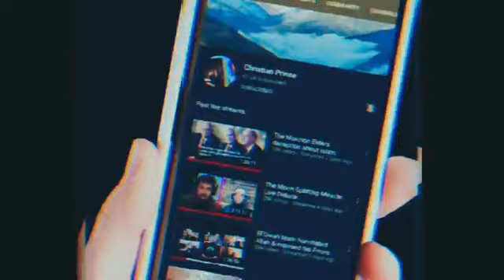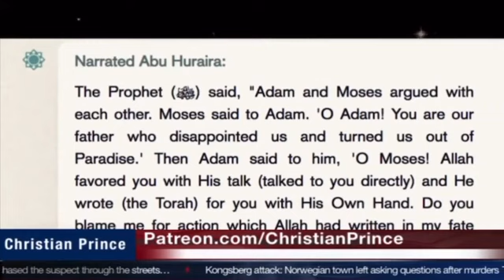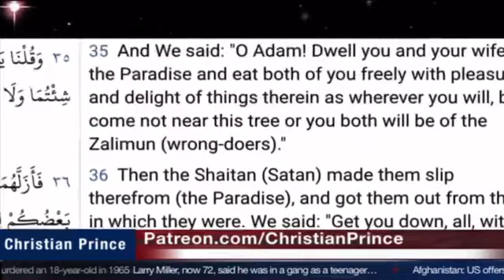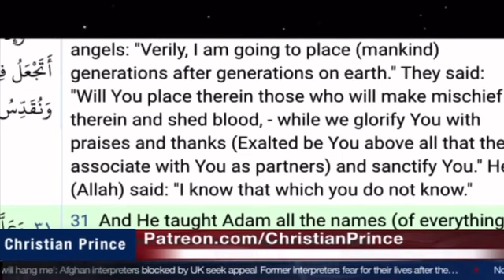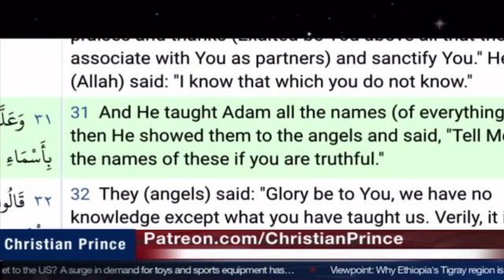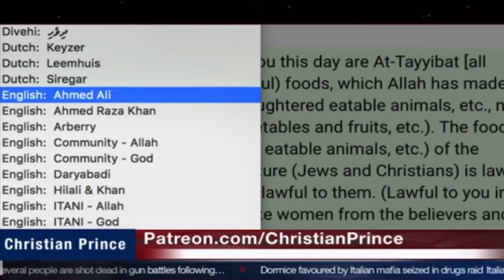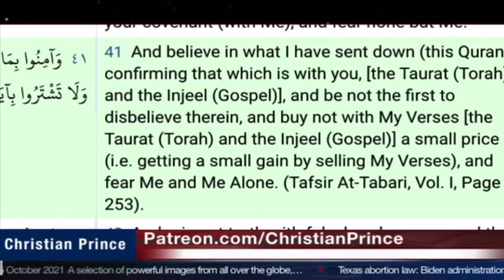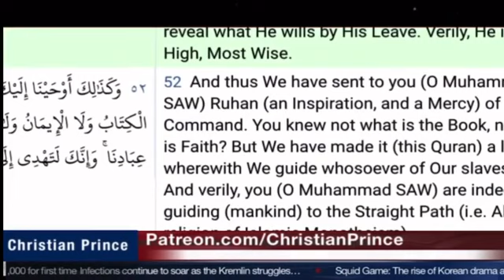Sheikh Uthman Ibn Farooq debated CP Got busted